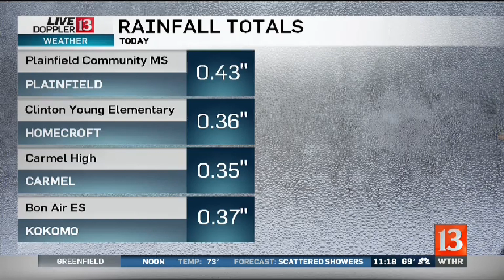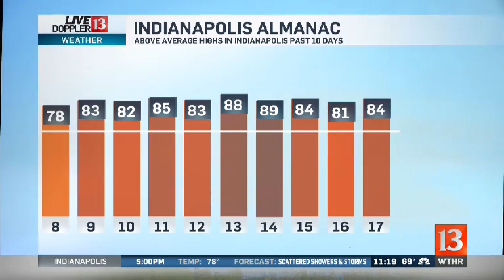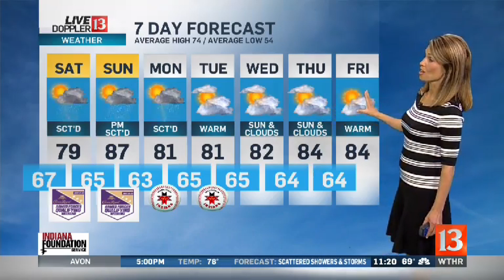Live Doppler 13 Weather Forecast